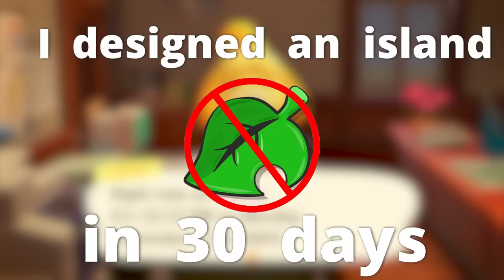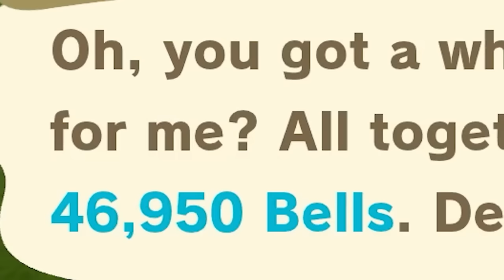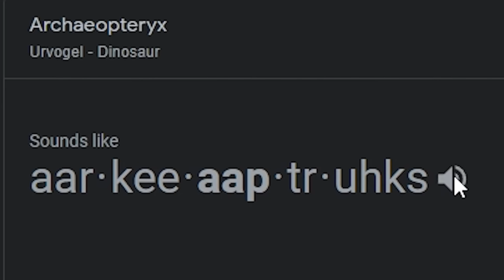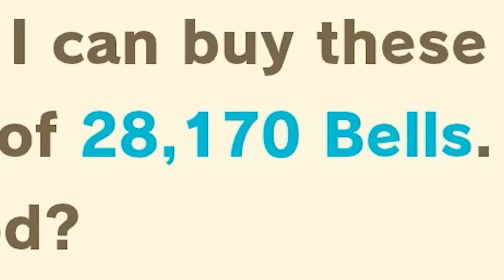Day 14 - I Designed an Island in 30 Days without any Items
DAY 14, FINALLY I HAVE CLOTHES